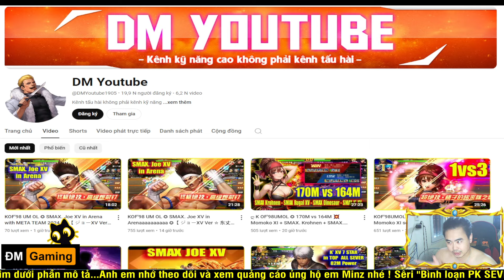ღ KOF98UMOL ★ Bình loạn PK SMAX ★ E Minz "đã che", bật chế độ "Nghiêm túc" & 1s trước thảm họa 💥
ღ KOF98UMOL ★  Bình loạn PK SMAX ★ E Minz đã căng, bật chế độ "Nghiêm túc" & 1s trước thảm họa 💥

📱Device: ROG PHONE 3 (12GB/128GB)
🎥Screen Recorder: ELGATO HD60S+
🎞Editor: Adobe Premier Pro 2020
►App stream, quay video: OBS Studio
LOL Mobile
Wild Rift